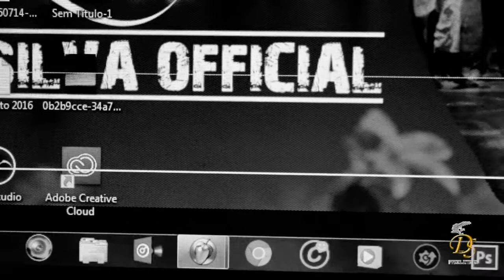TRAP BEATS 2 - pão productions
produzindo esse beats foda, enquanto isso ta vindo mais ai, o negocio é não perder o foco!
em breve no sound cloud.